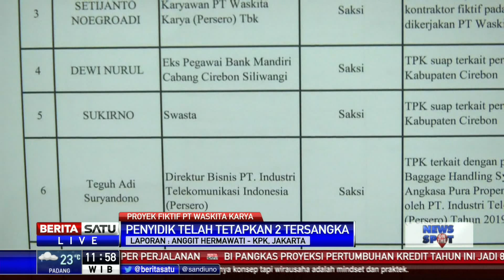KPK Periksa Dirut PT Jasa Marga Terkait Proyek Fiktif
Penyidik KPK telah memeriksa Direktur Utama PT Jasa Marga Desi Arryani. Desi menjalani pemeriksaan sebagai saksi terkait kasus dugaan korupsi belasan proyek fiktif infrastruktur lama.

Facebook.com/BeritaSatu
Youtube.com/BeritaSatu